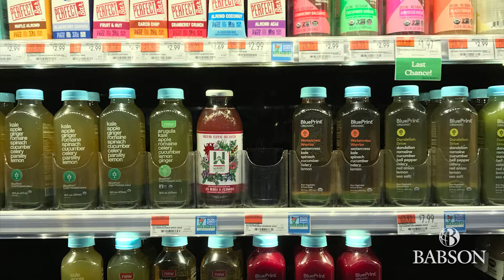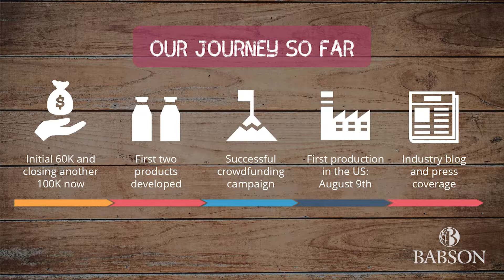Wanku: Babson Summer Showcase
Wanku is a delicious herbal infusion known as “the healing water” that has been consumed for centuries in the Andes Mountains of Ecuador for its health benefits.